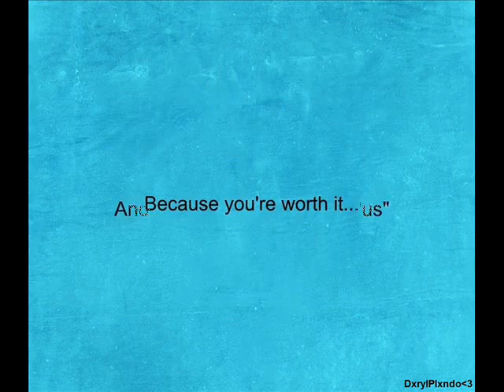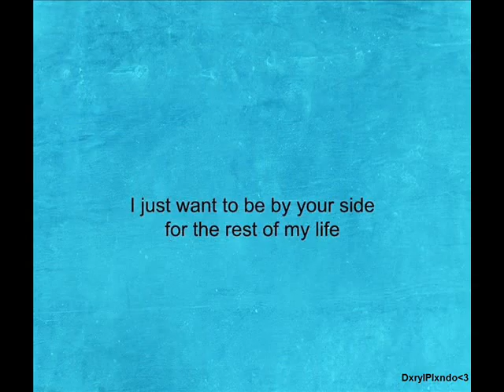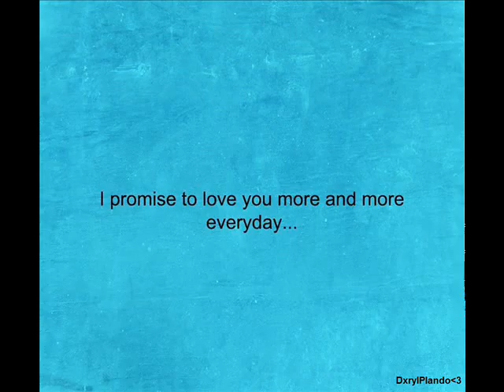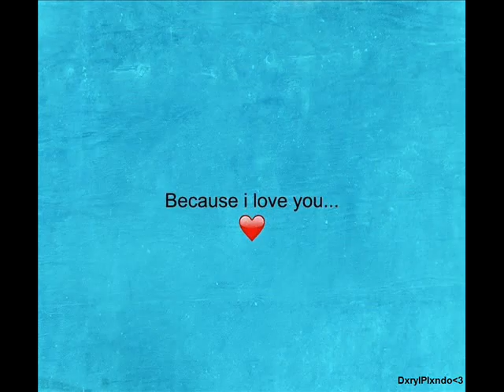Give us a chance (Video Letter for Love Ones)